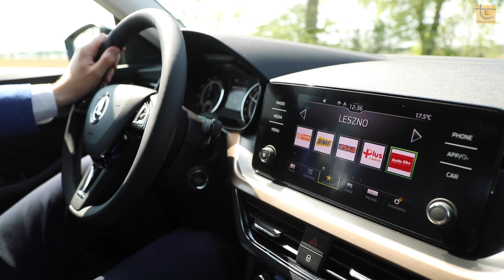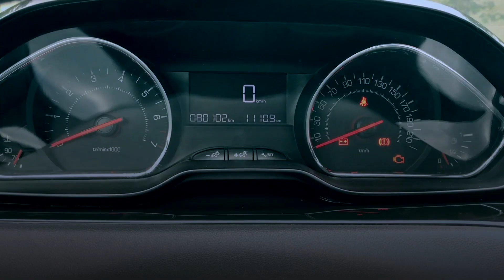Magazyn Motoryzacyjny: Skoda Scala